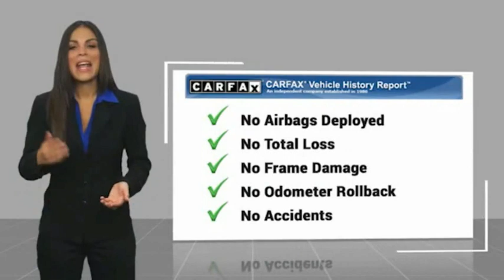2017 Ford Transit Wagon RH6843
2017 Ford Transit Wagon T-150 130 Low Roof XL Sliding RH Dr

16751 Beach Blvd.

2017 Ford Transit-150 Oxford White 6-Speed Automatic with Overdrive 3.7L V6 Ti-VCT 24V ***BLUETOOTH WIRELESS / HANDS FREE***, ***BACK UP CAMERA***, ***KEYLESS ENTRY***, ***CLEAN CARFAX***, ***ONE OWNER CARFAX***, ABS brakes, Electronic Stability Control, Illuminated entry, Low tire pressure warning, Remote keyless entry, Traction control. CARFAX One-Owner. Clean CARFAX. This Vehicle is Located at: Huntington Beach Hyundai; 16751 Beach Blvd, Huntington Beach CA 92647. Dealer Installed accessories are optional and may be purchased for an additional charge.All prices subject to government fees and taxes, any finance charges, any dealer document preparation charge, and any emission testing charge.While we make every effort to ensure the data listed here is correct, there may be instances where some of the factory rebates, incentives, options or vehicle features may be listed incorrectly as we get data from multiple data sources. PLEASE MAKE SURE to confirm the details of this vehicle (such as what factory rebates you may or may not qualify for) with the dealer to ensure its accuracy. Dealer cannot be held liable for data that is listed incorrectly.